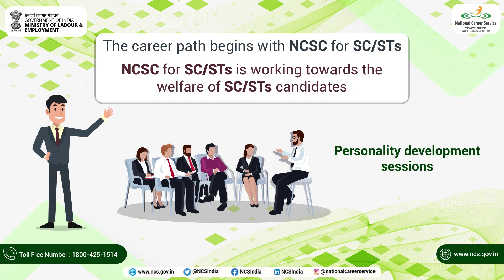NCS - Working towards the welfare of SC/ STs candidates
National Career Service is dedicated to serve SC/ STs candidates for their welfare and improving their employability by providing career-related services